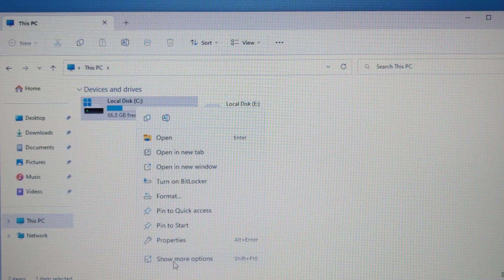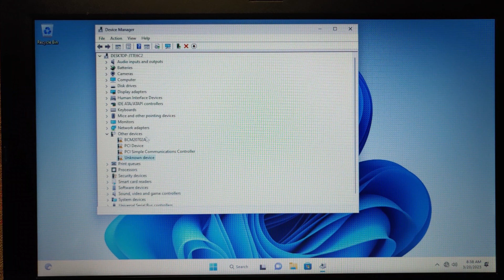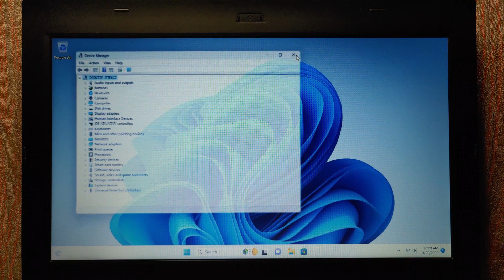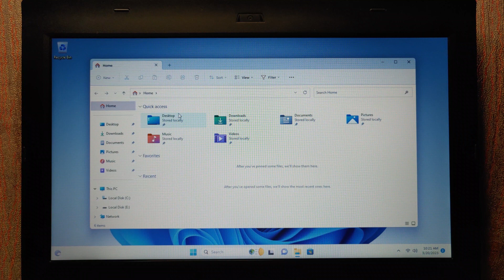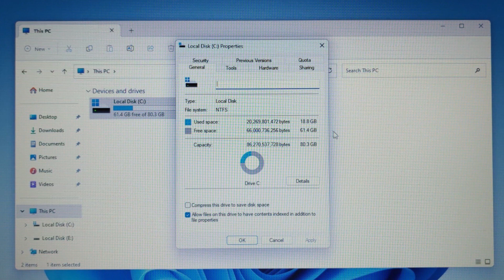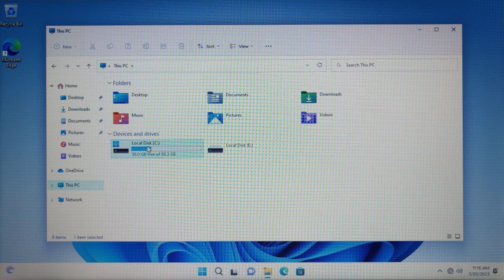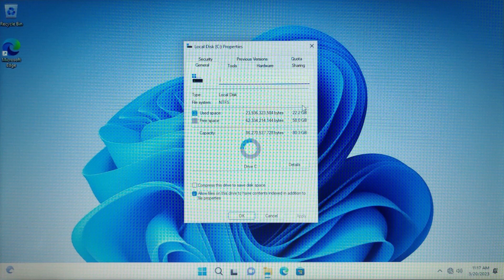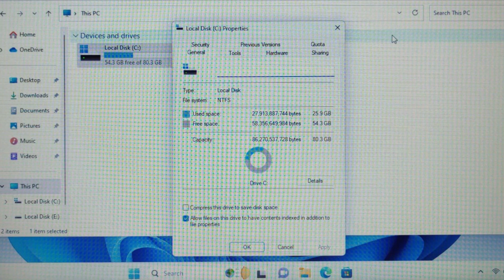Will Tiny11 become Windows 11 after getting updates?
Today I will find out!

00:00 Introduction
01:30 How much Tiny11 takes (before Updates)
04:15 How much Tiny11 takes (after Updates)
06:31 How much Win11 takes (before Updates)
08:46 How much Win11 takes (after Updates)
09:31 Comparison of Tiny11 and Win11